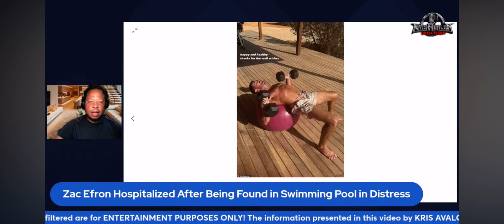Zac Efron Hospitalized After Pool Dive Gone Wrong